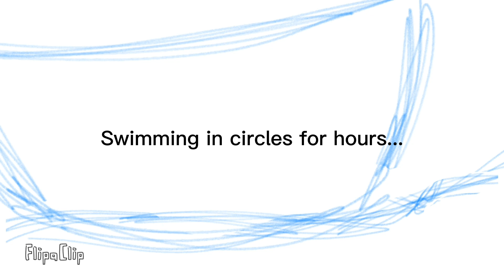A true Minecraft Panda story... animatic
Yes.. this happened to me...

I wasted hours of my life 😑😭